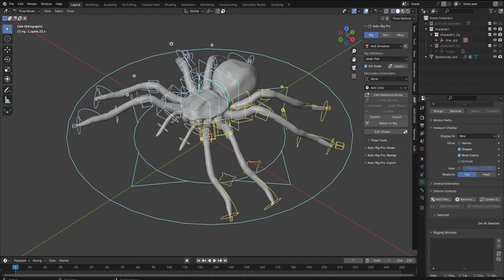Auto Rig Pro Spider 032 Click on Skin